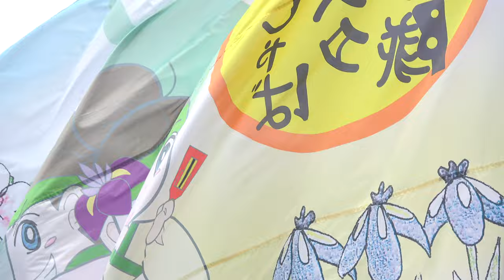オープニング フラフの共演_②【4K】／東口Ｂ会場／第17回浦和よさこい2022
2022/07/24（令和4年7月24日）
【会場】南浦和駅東口（2会場）
【主催】浦和まつり南浦和会場実行委員会
【後援】さいたま市、さいたま市南区自治会連合会、さいたま商工会議所、さいたま市商店会連合会、南浦和東部地区商店会連合会、（公社）さいたま観光国際協会